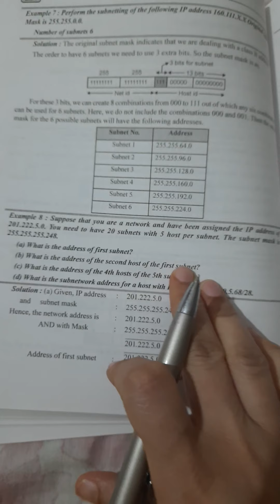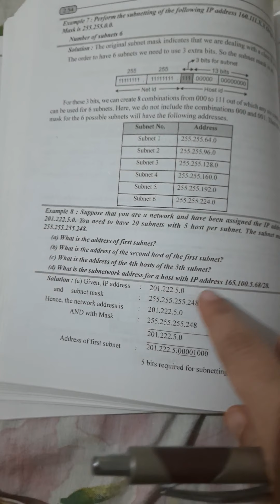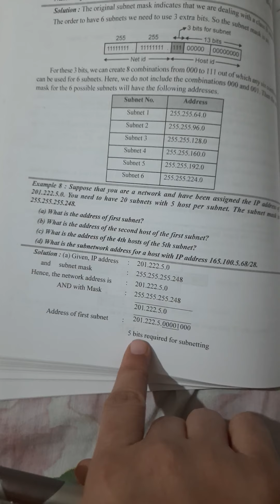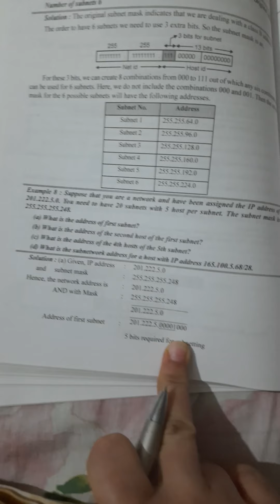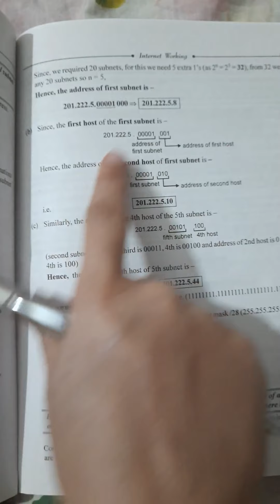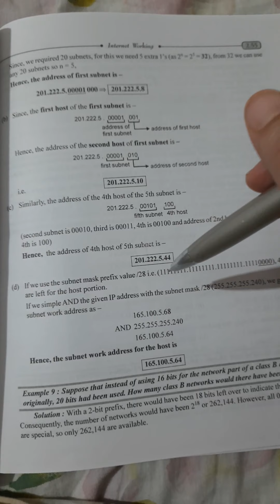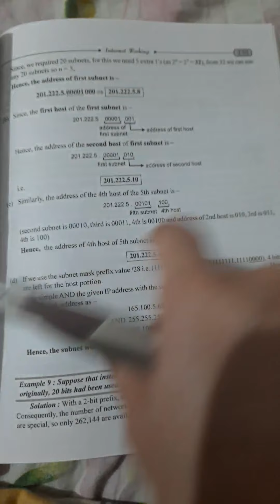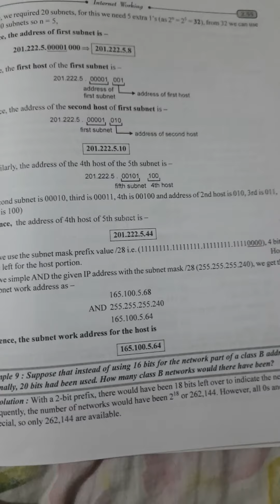Question on subnetting